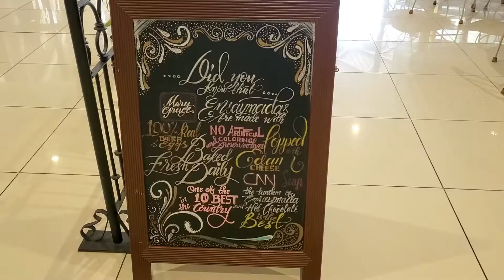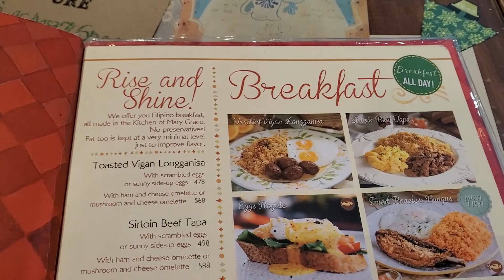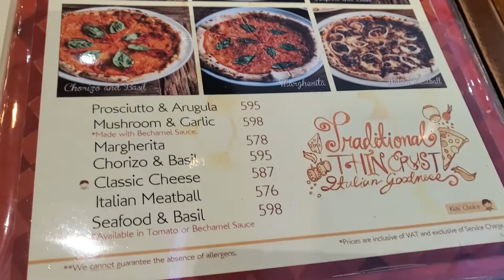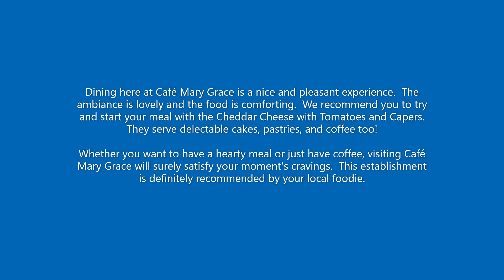Cafe Mary Grace | Ayala Mall Feliz | Pasig Food Trip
One of our favorite establishments.  There aren't enough nice things to say about Cafe Mary Grace on the quality of their food, the establishment's ambiance, and the atmosphere you feel when dining here.  Especially if you're a certified Tito or Tita :-)